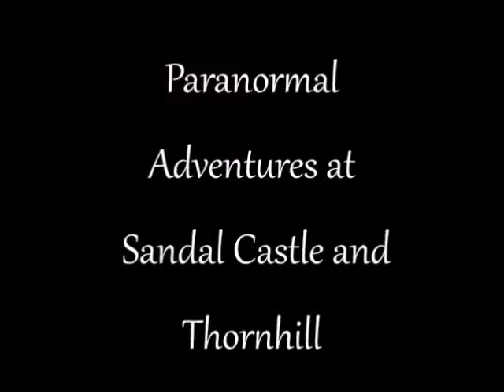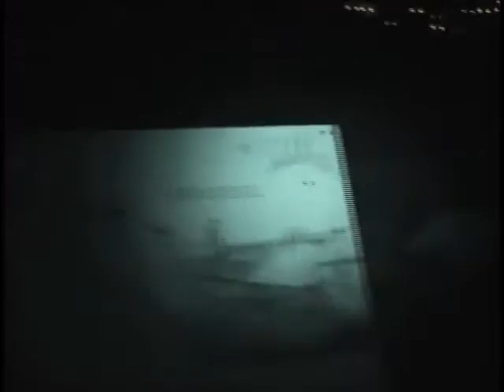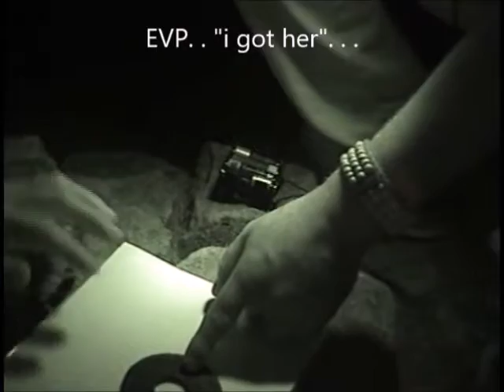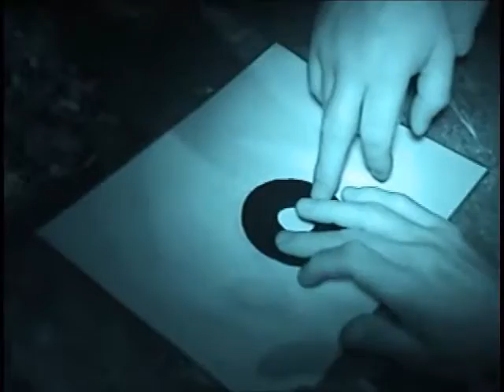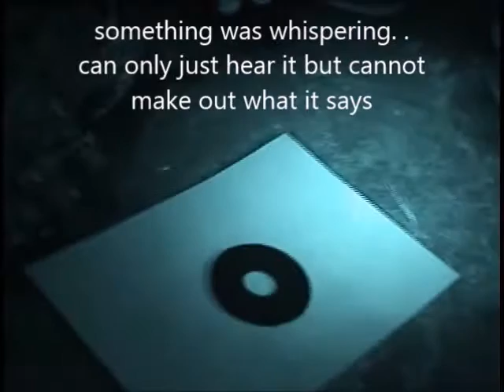Ghost hunting at Sandal Castle and Thornhill footage